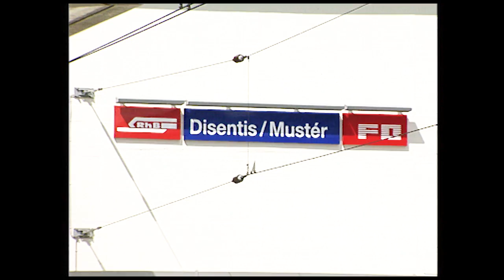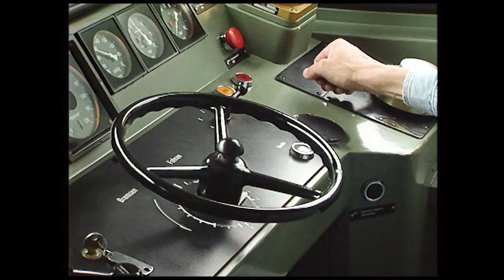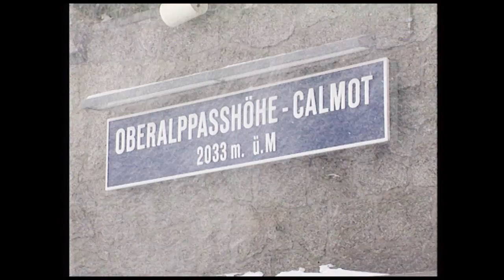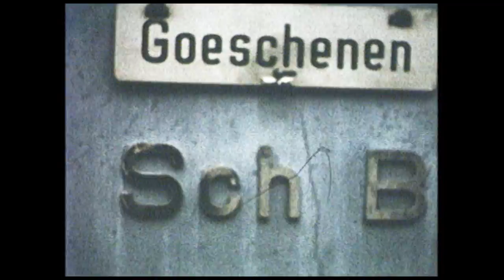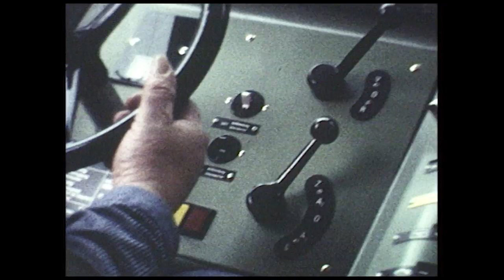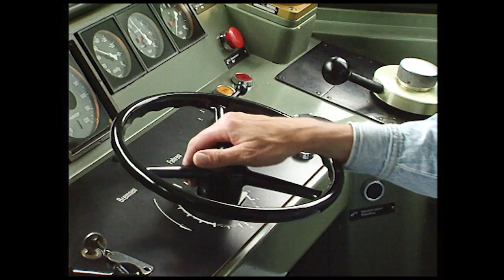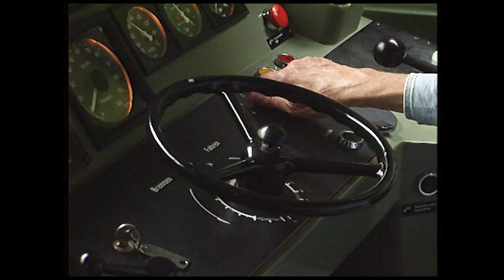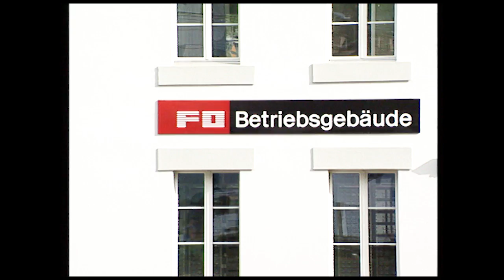Furka-Oberalp-Bahn - France • Great Railways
The Furka-Oberalp-Bahn (FO) was a narrow-gauge railway company in Switzerland. It merged 1 January 2003 with the BVZ Zermatt-Bahn to Matterhorn-Gotthard-Bahn (MGB), which today operates the meterspurigen FO routes. The 97 kilometer long railway connects the cantons of Graubünden, Uri and Wallis. Originally the line ran over the Furka Pass but due to the harsh winter conditions it could only run in the summer. In 1983 the winter operation was also possible thanks to the construction of the Furka base tunnel. The almost 4 kilometer long former Schöllenen line connects Göschenen to the (old) Gotthard line with the main line in Andermatt.